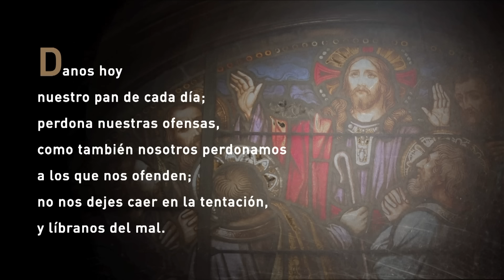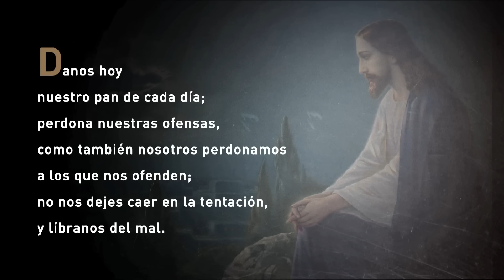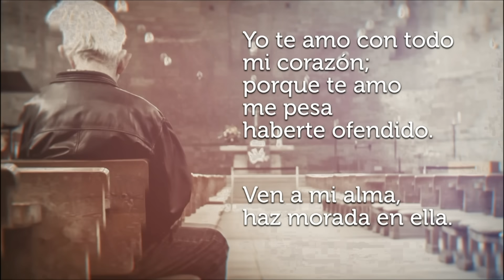La Santa Misa de Hoy [Jueves] 27 de junio de 2024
«Uno que se siente príncipe, que tiene una actitud clerical, que es un hipócrita, no tiene autoridad. Dirá las verdades, pero sin autoridad. En cambio, Jesús, que es humilde, que está al servicio, que es cercano, que no desprecia a la gente y que es coherente, tiene autoridad». Y es esta, añadió el Pontífice refiriéndose también a nuestros días, «la autoridad que siente el pueblo de Dios».